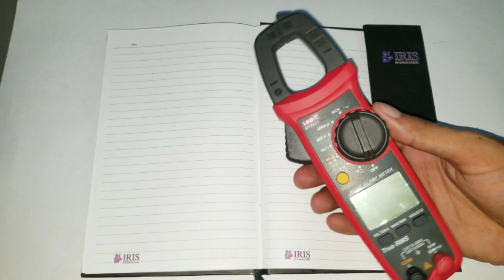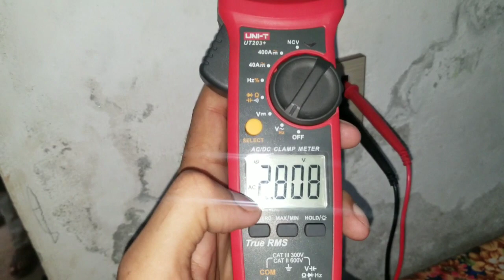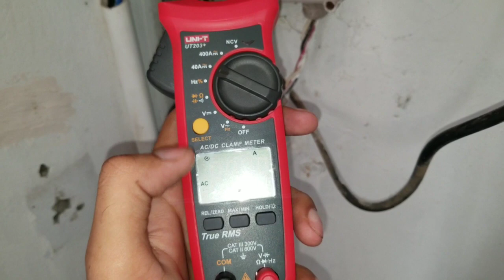How Much Power Consumption Our Home Electronics Appliances? In Urdu/Hindi | Fully4world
Watt calculate Formula

How to Convert Main Supply Connection Of Air Conditioner From Outdoor to Indoor If Main Supply Is In